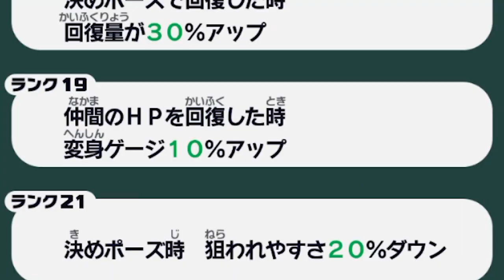【妖怪学園ｙ】超便利な鬼強装備を紹介！入手難易度は低め！？クリア後やり込み。妖怪学園Y～ワイワイ学園生活～【naotin】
変身ゲージがめちゃくちゃ溜まる装備！持ってると高速周回に役立ちます！エンジョイ勢がプレイする妖怪学園yの攻略実況動画。